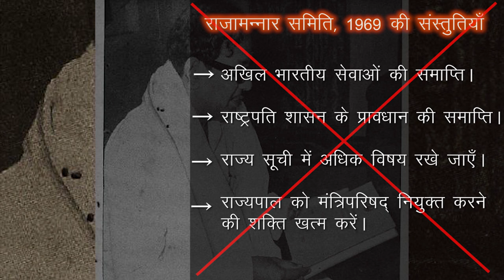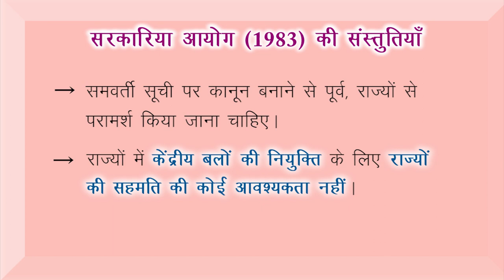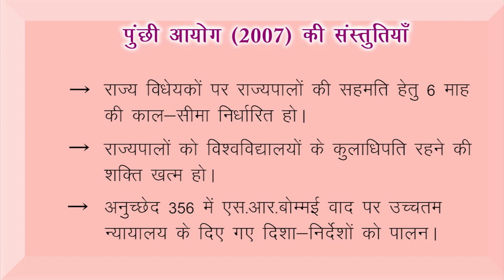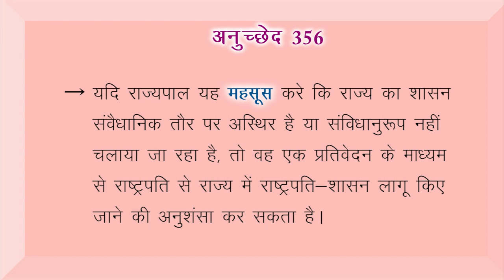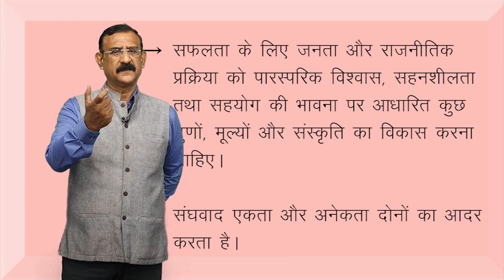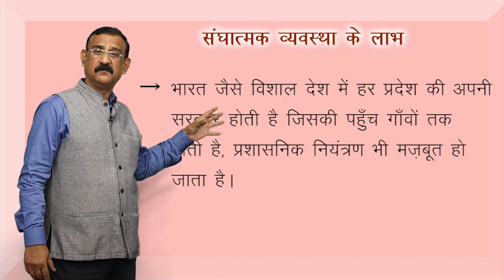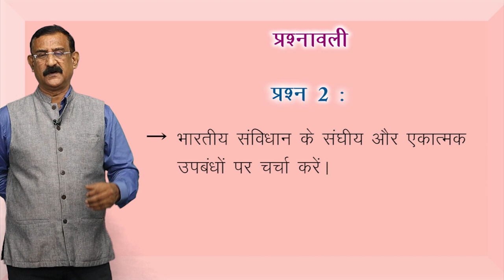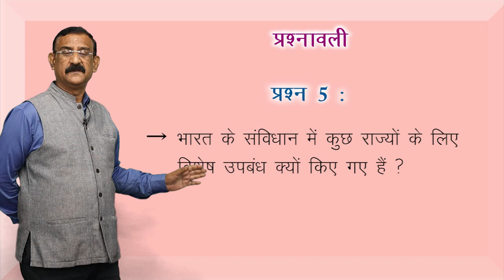CLASS 11th | POLITICAL SCIENCE | CHAPTER | FEDERALISM | संघवाद